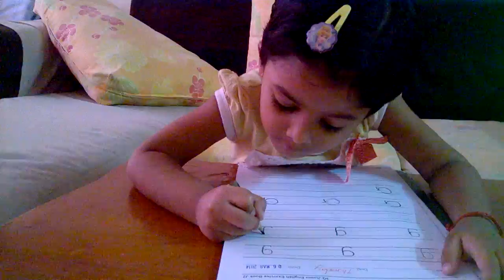Very funny - Teacher donot know only i knows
Telling nursery student about the teacher. very funny.. this video shows you the cuteness of aarna. Very funny.